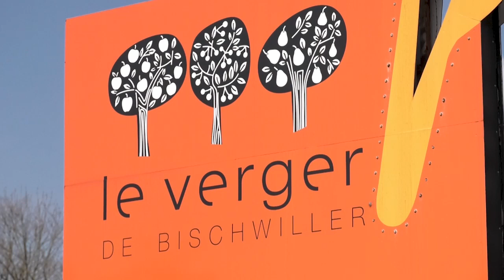Le Verger, Hôtel Restaurant à Bischwiller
Ici, le chef vous propose une cuisine créative et variée. Le fait maison est à l'honneur pour déguster des produits frais et des saveurs authentiques.